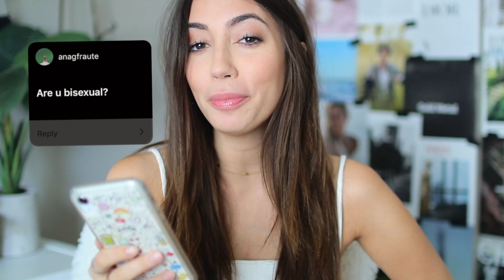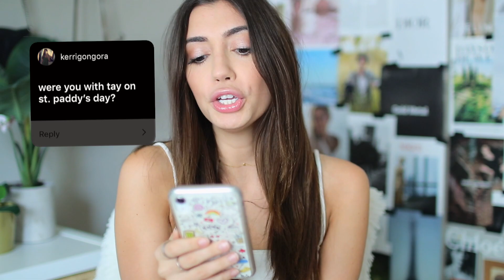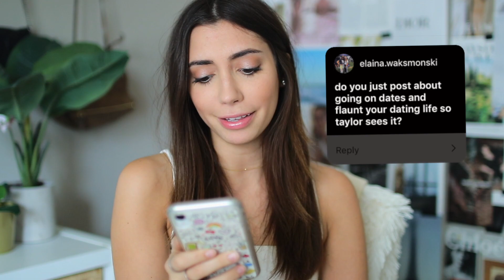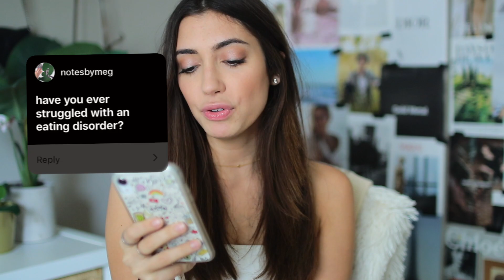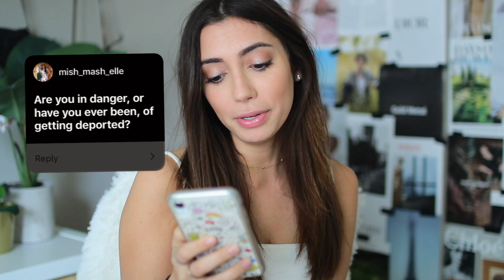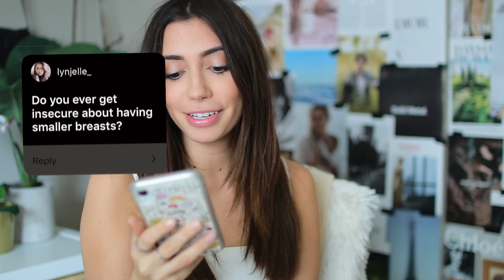How much $$ I make, Moving home... & My weight loss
Time for a very long overdue Q&A... finally being honest and talking to you guys about everything that's been going on in my life recently. Things have been hard and it's hard to talk about it, but here goes nothing lol

Outfit details & fun shit over on my bloggggg!

VLOG CHANNEL (daily but not daily vlogs lol)

You guys are seriously the best & I can’t thank you enough for all your love and supportttt!!!

PS if you’re reading this, comment “sneaky fam!” So I know!

Q&A:
What camera is this? Canon 80D or M6